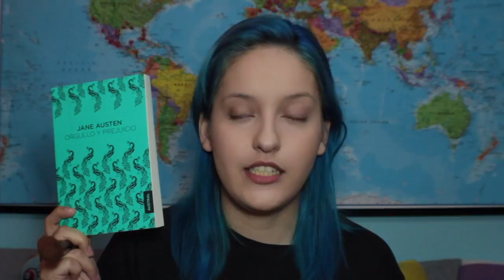30 min de Maquillaje y Libros💄📚✨ | Makeup Booktag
Hi frensss c:  hoy les traje el Booktag del Maquillaje. Sino les gusta el maquillaje o ver a gente maquillándose, por favor no lo vean c: A los que si les interesa espero lo disfruten mucho y se la pasen bien.

Este video se lo vi a Xtine, de PolandBananasBooks y me divertí mucho. Traigan una tacita de té y unas galletitas porque its gonna be looooongggg.